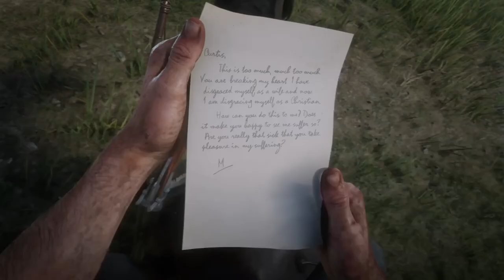Arthur finds out the Affair & Murder of Moira Calthorpe by Sheriff Malloy - Red Dead Redemption 2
This can be encountered during the first Bounty Hunter mission in Valentine. Upon returning for the bounty, Arthur sees Valentine Sheriff Curtis Malloy with Mrs. Moira Calthorpe inside the office. Once you've collected your reward, go outside and climb up the stairs and you'll hear both lovers having a heated argument with Sheriff Curtis Malloy provoked into killing poor Mrs. Moira Calthorpe. You can either walk away from this and not do anything or carry out justice yourself and kill the sheriff. You can loot a letter from the sheriff's body afterwards.